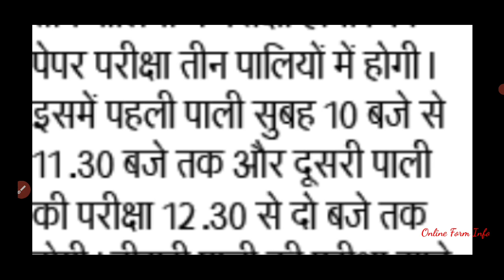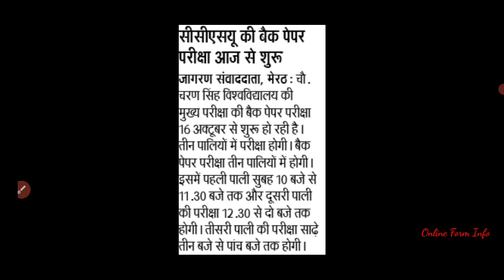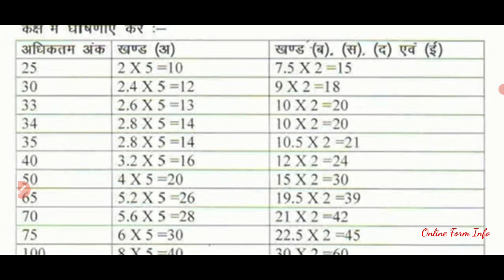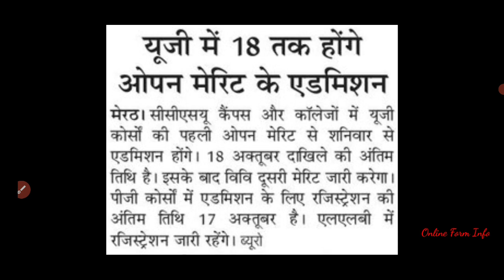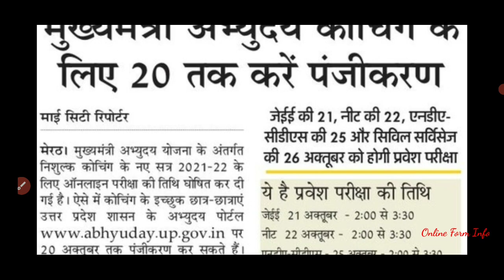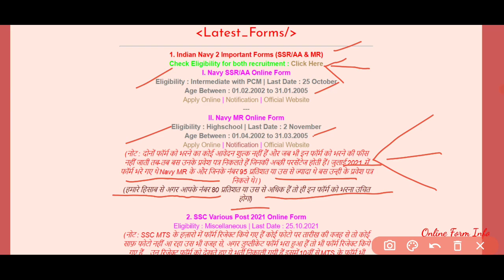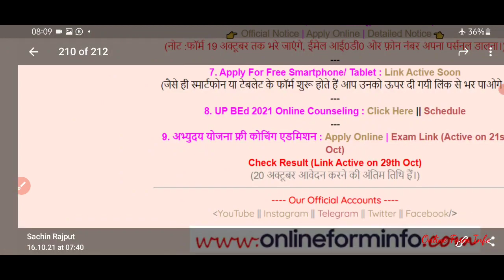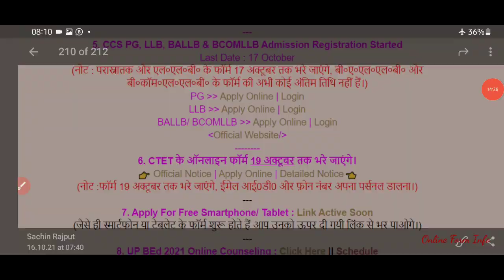आज के न्यूज़पेपर से महत्वपूर्ण सुर्खियां | 16th Oct 2021 | Online Form Info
aaj ke newspaper ki sabhi zaroori updates ke saath wo topic jo current trending mein hai students ke point of view se, ke baare mein iss video mein discuss karenge, agar aapka koi sawaal ho ya koi aisa point jo hamein video mein discuss karna chahiye tha to aap comment mein likh sakte ho jiss se aur baccho ki help ho jaaye.
(uppar di gayi link change ho sakti hai time to time aise mein aap inn links ko hamaari website jiski link neeche di hai uss se access kar sakte ho)